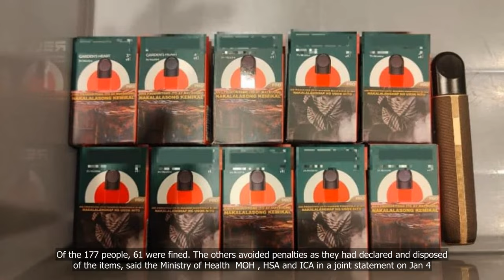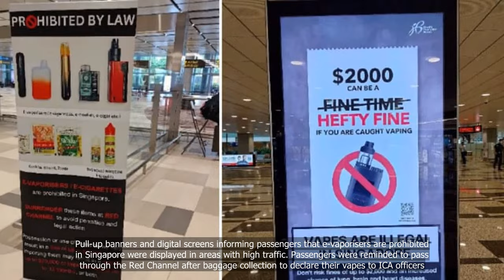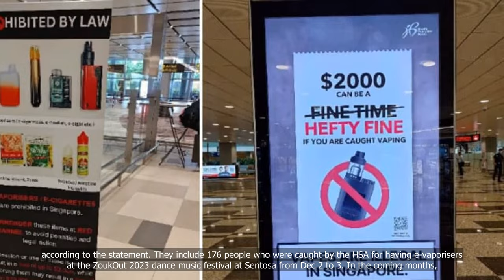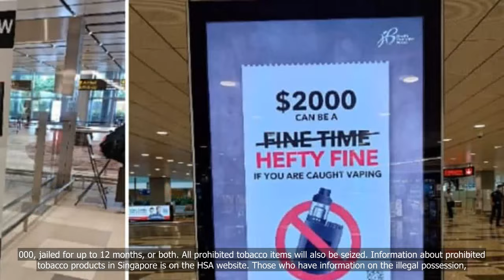177 people found with vapes at Singapore's Changi Airport during enforcement operation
177 people found with vapes at Singapore's Changi Airport during enforcement operation

💗📌 Singapore